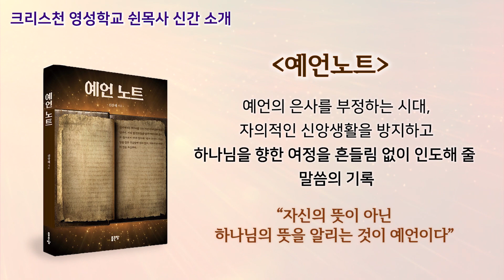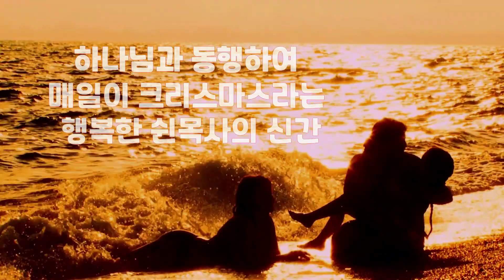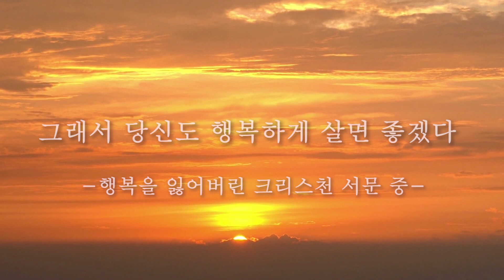구원은 확정된 사실인가, 계속해서 진행중인가?